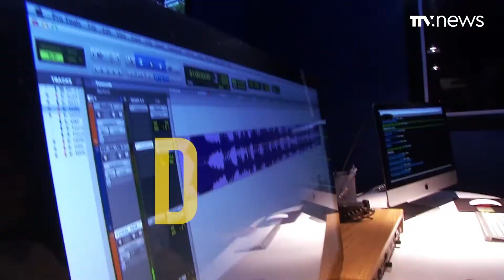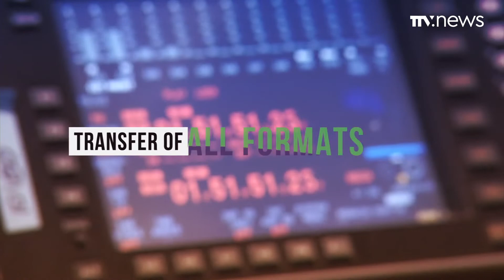Entrevista a Liliam Hernández